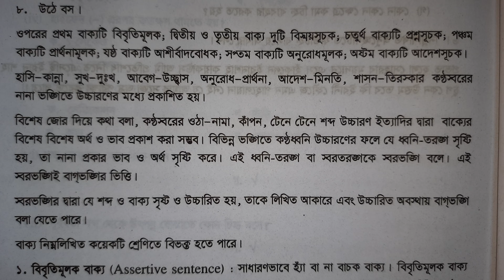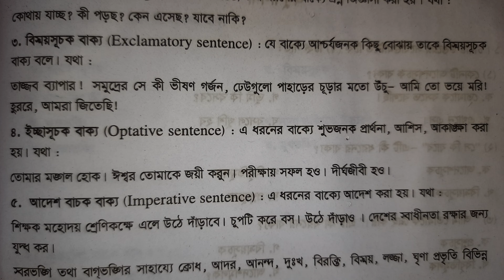বাক্যের শ্রেণিবিভাগ | বাংলা ব্যাকরণ | নবম-দশম শ্রেণি | বাংলা ২য় বোর্ড বই | এসএসসি বাংলা ২য়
বাক্যের শ্রেণিবিভাগ
বাংলা ব্যাকরণ বোর্ড বই
নবম-দশম শ্রেণি

বাংলা ব্যাকরণ এসএসসি,
বাংলা ব্যাকরণ এসএসসি ২০২৩,
বাংলা ব্যাকরণ এসএসসি সিলেবাস,
বাংলা ব্যাকরণ এসএসসি ২০২৩ mcq,
বাংলা ব্যাকরণ এসএসসি 2023,
বাংলা ব্যাকরণ,
bangla byakaran,
ব্যাকরণ,
bangla bakaron,
বাংলা ব্যাকরণ নবম দশম,
bangla class hsc 2022,
বাংলা ব্যাকরণ ক্লাস নাইন,
নবম শ্রেণীর বাংলা ব্যাকরণ,
শব্দ বাংলা ব্যাকরণ,
বাংলা ব্যাকরণ সমাস,
বাংলা ব্যাকরণ mcq,
বাংলা ব্যাকরণ কারক,
bangla class,
বাংলা ক্লাস,
অষ্টম শ্রেণীর বাংলা ব্যাকরণ,
বাংলা টাইপিং,
বাংলা ২য় পত্র hsc,
বাংলা উচ্চারণের নিয়ম hsc,
বাংলা ২য়,
বাংলা ব্যাকরণ বই,
বাংলা ব্যাকরণ কাকে বলে,
বাংলা ব্যাকরণ ssc 2023 সাজেশন,
বাংলা ব্যাকরণ ssc 2022 সাজেশন,
বাংলা ব্যাকরণ ssc 2023 সিলেবাস,
bangla hsc 2nd paper,
বাংলা ব্যাকরণ ssc 2023,
bangla byakaran mcq ssc 2022,
বাংলা ব্যাকরণ ssc 2023 mcq,
বাংলা ব্যাকরণ ssc 2022 mcq,
bangla bakaron hsc 2023 short syllabus,
bangla byakaran ssc 2023
বাংলা ব্যাকরণ,
বাংলা ব্যাকরণ নাটক,
বাংলা ব্যাকরণ সমাস,
বাংলা ব্যাকরণ শর্ট সিলেবাস,
বাংলা ব্যাকরণ শিক্ষা,
বাংলা ব্যাকরণের আলোচ্য বিষয়,
বাংলা ব্যাকরণের আলোচ্য বিষয় মনে রাখার কৌশল,
বাংলা ব্যাকরণ অষ্টম শ্রেণি,
বাংলা ব্যাকরণ সাজেশন,
বাংলা ব্যাকরণ সিলেবাস ২০২৩,
বাংলা ব্যাকরণ অভিধান,
বাংলা ব্যাকরণ অব্যয়,
বাংলা ব্যাকরণ অনুবাদ,
বাংলা ব্যাকরণ অনুসর্গ,
বাংলা ব্যাকরণ অনুচ্ছেদ,
বাংলা ব্যাকরণ a to z,
বাংলা ব্যাকরণ ও সাহিত্য,
বাংলা ব্যাকরণ ও নির্মিতি,
অলঙ্কার বাংলা ব্যাকরণ,
অগ্রদূত বাংলা ব্যাকরণ,
অন্বেষণ বাংলা ব্যাকরণ,
অষ্টম শ্রেণির বাংলা ব্যাকরণ দল,
অষ্টম শ্রেণির বাংলা ব্যাকরণ ভাষা,
অষ্টম শ্রেণীর বাংলা ব্যাকরণ বানান,
অষ্টম শ্রেণির বাংলা ব্যাকরণ বাক্য,
অষ্টম শ্রেণীর বাংলা ব্যাকরণ ধ্বনি পরিবর্তন,
অষ্টম শ্রেণির বাংলা ব্যাকরণ সন্ধি,
বাংলা ব্যাকরণ আবেদন পত্র,
বাংলা ব্যাকরণ থেকে আসা প্রশ্ন,
আলোক বাংলা ব্যাকরণ,
আবেগ বাংলা ব্যাকরণ,
bangla byakaran a to z,
বাংলা ব্যাকরণ নাটক তৌহিদ আফ্রিদি,
বাংলা ব্যাকরণ তৌহিদ আফ্রিদি,
আধুনিক বাংলা ব্যাকরণ,
সূরা আর রহমান বাংলা ব্যাকরণ,
সূরা আর রহমান বাংলা ব্যাকরণ সহ,
আরবি ব্যাকরণ বাংলা,
বাংলা ব্যাকরণ ইমেইল লেখার নিয়ম,
বাংলা ব্যাকরণ ইতিহাস,
বাংলা ব্যাকরণের ইতিহাস,
ইয়াসিন সূরা বাংলা ব্যাকরণ,
সুরা ইয়াসিন বাংলা ব্যাকরণ সহ,
ব্যাকরণ,
bangla byakaran,
বাংলা ব্যাকরণ উচ্চারণ,
বাংলা ব্যাকরণ উচ্চারণের নিয়ম,
বাংলা ব্যাকরণ উপসর্গ দিয়ে শব্দ গঠন,
বাংলা ব্যাকরণ উদ্দেশ্য ও বিধেয়,
বাংলা ব্যাকরণ উপসর্গ ও অনুসর্গ,
বাংলা ব্যাকরণ উপসর্গ,
উচ্চতর বাংলা ব্যাকরণ বামনদেব চক্রবর্তী,
বাংলা ব্যাকরণ প্রশ্ন উত্তর,
বাংলা ব্যাকরণ শেখার সহজ উপায়,
বাংলা ব্যাকরণের উৎপত্তি ও ক্রমবিকাশ,
উইলিয়াম কেরি কত সালে বাংলা ব্যাকরণ রচনা করেন,
উচ্চ মাধ্যমিক বাংলা ব্যাকরণ,
উক্তি বাংলা ব্যাকরণ,
উপসর্গ বাংলা ব্যাকরণ,
বামনদেব চক্রবর্তীর উচ্চতর বাংলা ব্যাকরণ,
শব্দ বাংলা ব্যাকরণ,
বাংলা ব্যাকরণ এক কথায় প্রকাশ,
বাংলা ব্যাকরণ এর mcq,
বাংলা ব্যাকরণ এর শর্ট সিলেবাস,
বাংলা ব্যাকরণ একাদশ দ্বাদশ,
বাংলা ব্যাকরণ এর প্রশ্ন,
বাংলা ব্যাকরণ এর সাজেশন,
বাংলা ব্যাকরণ এসএসসি,
বাংলা ব্যাকরণ এমসিকিউ,
বাংলা ব্যাকরণ এডমিশন,
এসএসসি বাংলা ব্যাকরণ,
এইচ এস সি বাংলা ব্যাকরণ,
একাদশ শ্রেণীর বাংলা ব্যাকরণ,
ক্লাস ৬ এর বাংলা ব্যাকরণ,
বি সি এস বাংলা ব্যাকরণ,
বাংলা ব্যাকরণ এসএসসি ২০২২,
বাংলা ব্যাকরণ একাদশ,
বাংলা ব্যাকরণ ও নির্মিতি ষষ্ঠ শ্রেণি,
বাংলা ব্যাকরণ ও এর আলোচ্য বিষয়,
বাংলা ব্যাকরণ ও নির্মিতি অষ্টম শ্রেণি,
বাংলা ব্যাকরণ ও নির্মিতি সপ্তম শ্রেণি,
বাংলা ব্যাকরণ ও নির্মিতি নবম শ্রেণি,
বাংলা ব্যাকরণ ও রচনা প্রসঙ্গ কালীপদ চৌধুরী,
বাংলা ব্যাকরণ ও এর প্রয়োগ বিধি,
বাংলা ব্যাকরণ ও ব্যাকরণ পাঠের গুরুত্ব,
ব্যাকরণ ও বাংলা ব্যাকরণ,
ধ্বনিবিজ্ঞান ও বাংলা ব্যাকরণ,
সকর্মক ক্রিয়া অকর্মক ক্রিয়া।। বাংলা ও ব্যাকরণ ।।,
ব্যধিকরণ বহুব্রীহি সমাস ।। বাংলা ও ব্যাকরণ।।,
নির্দেশক ।। বাংলা ও ব্যাকরণ ।।,
সহজ বাংলা ও ব্যাকরণ,
বাংলা ব্যাকরণ কারক,
বাংলা ব্যাকরণ ক্লাস,
বাংলা ব্যাকরণ কোর্স,
বাংলা ব্যাকরণ কারক ও বিভক্তি,
বাংলা ব্যাকরণ ক্রিয়া,
বাংলা ব্যাকরণ ক্লাস 4,
বাংলা ব্যাকরণ কি,
বাংলা ব্যাকরণ কারক বিভক্তি,
বাংলা ব্যাকরণ কালীপদ চৌধুরী,
কোরআন তেলাওয়াত বাংলা ব্যাকরণ,
কোরআন তেলাওয়াত বাংলা ব্যাকরণ সহ,
ক্লাস নাইন বাংলা ব্যাকরণ,
কারক বাংলা ব্যাকরণ,
ক্লাস সেভেন বাংলা ব্যাকরণ,
ক্লাস সিক্সের বাংলা ব্যাকরণ,
ক্লাস 6 বাংলা ব্যাকরণ,
ক্লাস টেন বাংলা ব্যাকরণ,
ক্লাস টেন বাংলা ব্যাকরণ সমাস,
ক্লাস 3 বাংলা ব্যাকরণ,
বাংলা ব্যাকরণ ক্ষুদে গল্প,
বাংলা ব্যাকরণ ক সেট,
বাংলা ব্যাকরণ প্রথম প্রকাশিত হয় কত খ্রিস্টাব্দে,
বাংলা ব্যাকরণ গাইড,
বাংলা ব্যাকরণের গুরুত্বপূর্ণ প্রশ্ন,
বাংলা ব্যাকরণ প্রত্যয় দিয়ে শব্দ গঠন,
ষষ্ঠ শ্রেণির বাংলা ব্যাকরণ গাইড,
নবম শ্রেণির বাংলা ব্যাকরণ গাইড,
বাংলা ব্যাকরণ শব্দ গঠন,
সপ্তম শ্রেণীর বাংলা ব্যাকরণ শব্দ গঠন,
bangla bakaron,
বাংলা ব্যাকরণ চিঠি,
বাংলা ব্যাকরণ চাকরির জন্য,
বাংলা ব্যাকরণ চাকরির প্রস্তুতি,
বাংলা ব্যাকরণ চতুর্থ শ্রেণীর,
বাংলা ব্যাকরণ চিঠি লেখার নিয়ম,
বাংলা ব্যাকরণ চর্চা,
বাংলা ব্যাকরণ টিক চিহ্ন,
বাংলা ব্যাকরণ বৈদ্যুতিক চিঠি লেখার নিয়ম,
বাংলা ব্যাকরণ বিরাম চিহ্ন,
চতুর্থ শ্রেণির বাংলা ব্যাকরণ,
চাকরির জন্য বাংলা ব্যাকরণ সিলেবাস,
চাকরির জন্য বাংলা ব্যাকরণ,
বাংলা ব্যাকরণ ছন্দ,
ছোটদের বাংলা ব্যাকরণ,
ছন্দে সূত্রে বাংলা ব্যাকরণ,